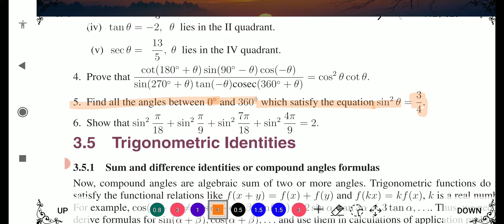Exercise 3.3 (5) | 11th Maths | Trigonometry | தமிழ்